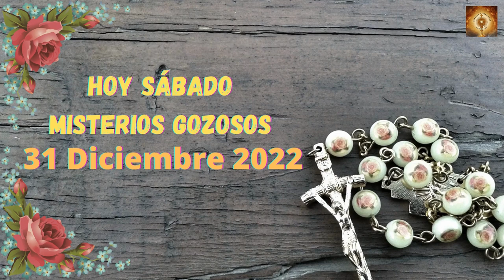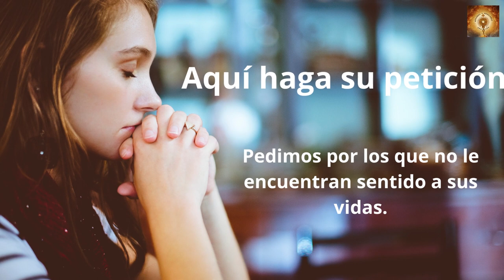Santo Rosario de hoy sábado 31 de Diciembre Misterios Gozosos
Comienzo del santo evangelio según san Juan 1, 1-18

En el principio existía el Verbo, y el Verbo estaba junto a Dios, y el Verbo era Dios.
Él estaba en el principio junto a Dios.
Por medio de él se hizo todo, y sin él no se hizo nada de cuanto se ha hecho.
En él estaba la vida, y la vida era la luz de los hombres.
Y la luz brilla en la tiniebla, y la tiniebla no lo recibió.
Surgió un hombre enviado por Dios, que se llamaba Juan:
éste venía como testigo, para dar testimonio de la luz, para que todos creyeran por medio de él.
No era él la luz, sino el que daba testimonio de la luz.
El Verbo era la luz verdadera, que alumbra a todo hombre, viniendo al mundo.
En el mundo estaba;
el mundo se hizo por medio de él, y el mundo no lo conoció.
Vino a su casa, y los suyos no lo recibieron.
Pero a cuantos lo recibieron, les dio poder de ser hijos de Dios, a los que creen en su nombre.
Estos no han nacido de sangre, ni de deseo de carne,
ni de deseo de varón, sino que han nacido de Dios.
Y el Verbo se hizo carne y habitó entre nosotros, y hemos contemplado su gloria: gloria como del Unigénito del Padre, lleno de gracia y de verdad.
Juan da testimonio de él y grita diciendo: «Este es de quien dije: el que viene detrás de mí se ha puesto delante de mí, porque existía antes que yo».
Pues de su plenitud todos hemos recibido, gracia tras gracia.
Porque la ley se dio por medio de Moisés, la gracia y la verdad nos ha llegado por medio de Jesucristo.
A Dios nadie lo ha visto jamás: Dios Unigénito, que está en el seno del Padre, es quien lo ha dado a conocer.